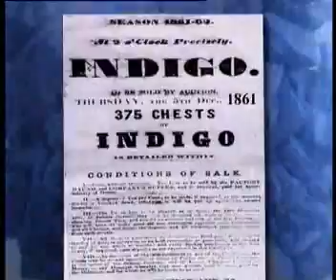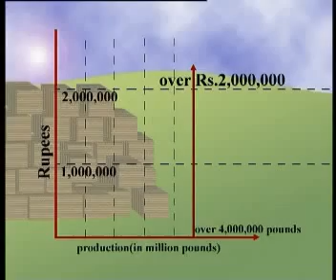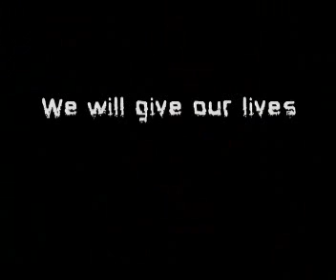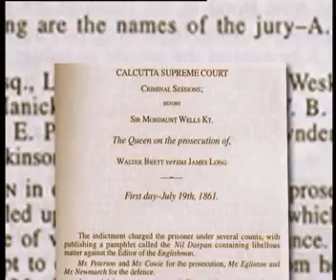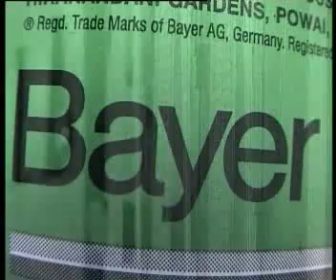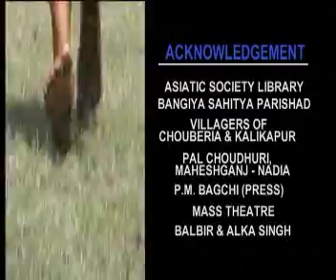Indigo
This video very briefly & accurately depicts the cultivation, trade & economics of Indigo, in India - the much sort after 'Neel' or 'Blue' (colour or dye) - especially during the bonded or forced cultivation period of British colonial times. The wrath, hatred & fear of the local farmers have been aptly portrayed in the excerpts from the play 'Neel Darpan' ( A Mirror to Indigo ). Ms. Subhra Mukherjee of S.S. Productions, directed & created this documentary on behalf of The National Council of Science Museums.